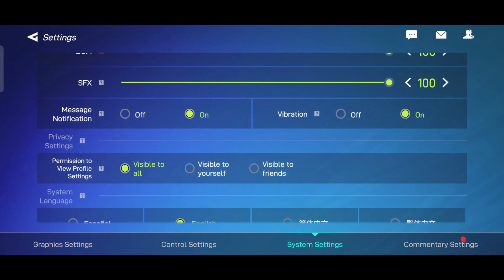Be a Pro - Football Gameplay Android APK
Categories: Sports
Languages: English, Spanish
Status:  Early access(CBT) + APK
Size: 984 MB
Internet: Online
Platform: Android

The most exciting soccer game on your mobile with the most exciting league, join the realistic PVP quick matches in real time!

Real-time 11V11 PVP ONLINE
Play against players with your dream team. Improve your skills to be the best in the world!

EXCITING QUICK MATCH EXPERIENCE
Capturing the true spirit of soccer! Get excited attacking and defending in quick matches. The most exciting soccer game on your mobile!

SMOOTH MOVEMENTS & REALISTIC GRAPHICS
Realistic dribbling, tackling, shooting and passing with full 3D motion capture and high-precision 3D modeling.

INTRODUCING REALITY
Thousands of licensed players in real stadiums! Step into reality with any cell phone!

UPGRADE YOUR TEAM TO WIN THE GLORY
Promote your players to win the champion league! Explore the transfer market to strengthen your team.

Many thanks!